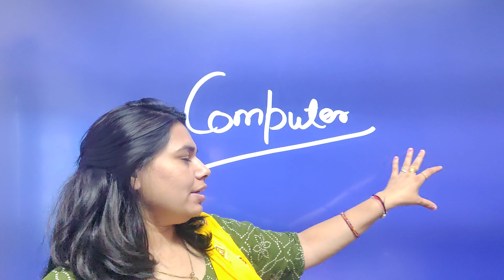NVS GENERAL PAPER RELATED UPDATE|| NS CLASSES|| ICT / COMPUTER CLASSES